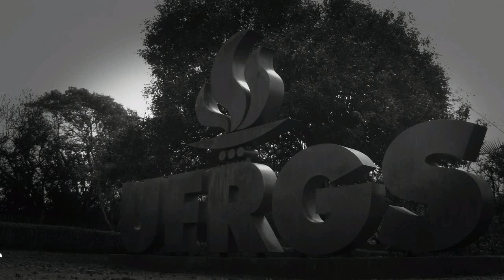Câmara de nuvens para detectar partículas cósmicas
A câmara de nuvens é um detector capaz de mostrar traços produzidos por partículas subatômicas. Somos bombardeados constantemente por diversos tipos de partículas, algumas destas partículas são provenientes da radiação cósmica. A radiação cósmica é composta por partículas subatômicas que chegam à Terra vindas de todas as direções do cosmos. Em geral, estas partículas são núcleos dos elementos mais abundantes, mas também podemos encontrar prótons, elétrons, pósitrons, neutrinos e radiação gama. A câmara apresentada neste vídeo tem um vapor supersaturado de álcool isopropílico que se situa acima da placa de alumínio.  Abaixo dessa placa temos uma camada de gelo seco.  Assim, existe um gradiente térmico entre a temperatura próxima à do ambiente no topo da câmara e a temperatura muito baixa no seu fundo. Os rastros de neblina que se formam podem ser iluminados por uma fonte de luz, o que pode facilitar a visualização das interações.